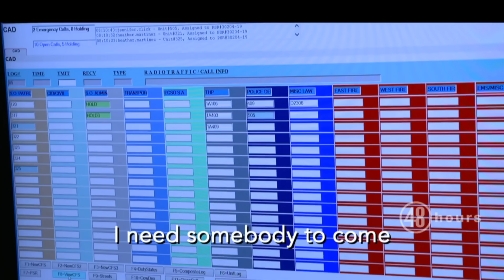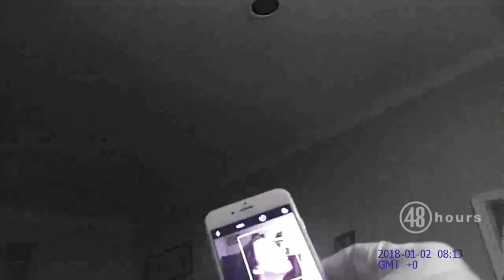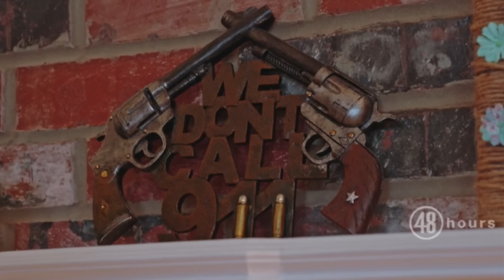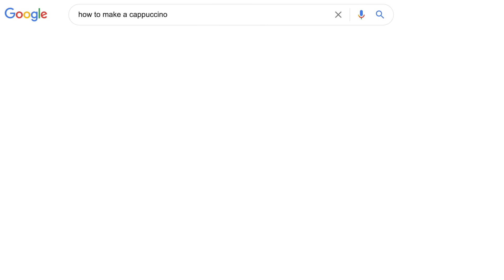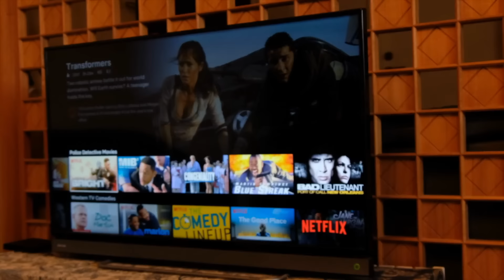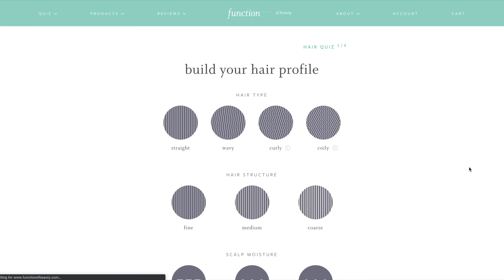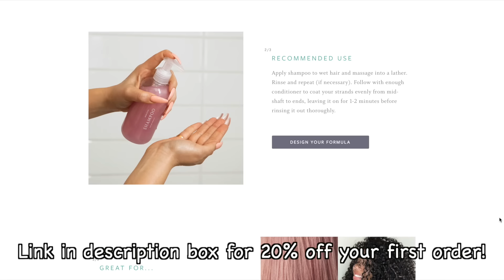Did Sandra Garner Kill Her Husband?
C O N T A C T:
Kendall Rae
8547 E Arapahoe Rd Ste J # 233